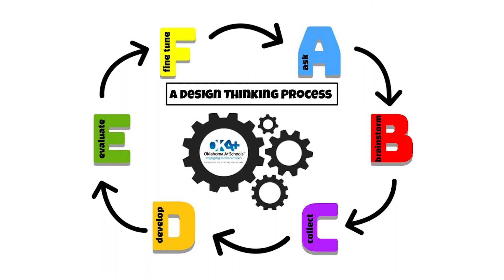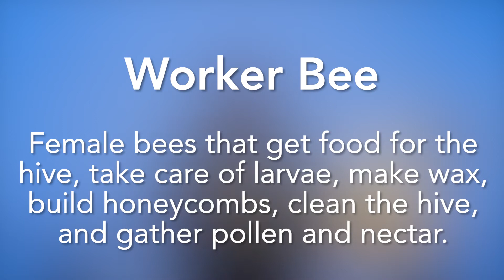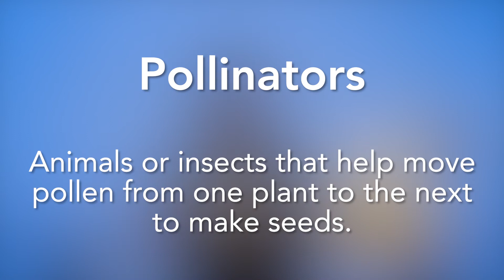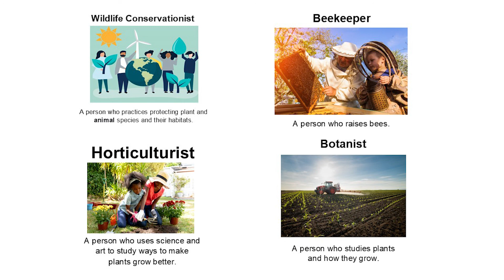2nd Grade Unit 3 - To Bee or Not To Bee Video 1